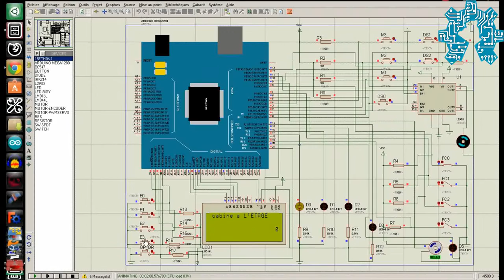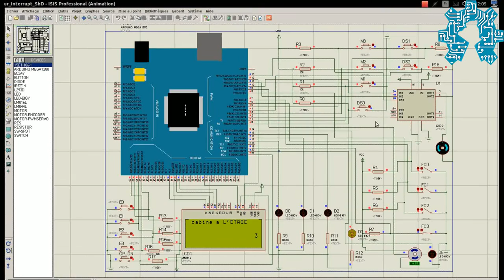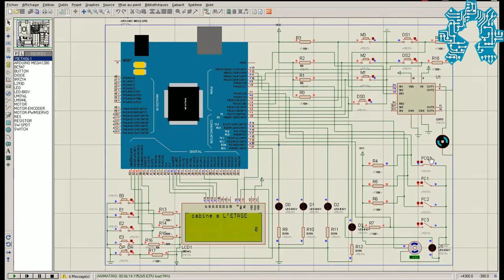محاكاة مصعد من أربع طوابق بإستعمال ISIS PROTEUS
محاكاة مصعد من أربع طوابق  بإستعمال
ISIS PROTEUS و Arduino MEGA.

Simulation of four-floor elevator using ISIS PROTEUS and Arduino MEGA

Simulation d'un ascenseur de quatre étages en utilisant ISIS PROTEUS et d'une Arduino MEGA